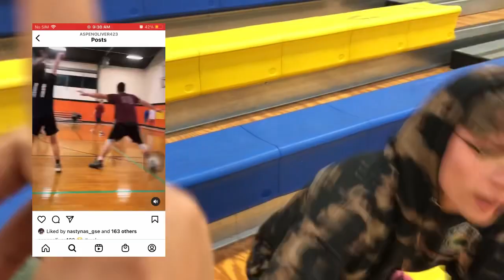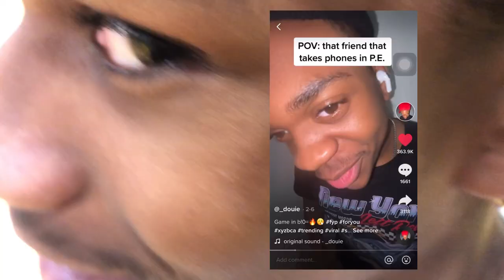Bodies were getting dropped😳( Carver pt.4)